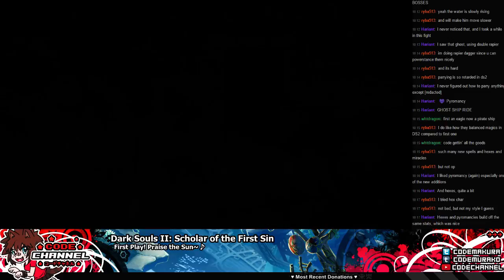Dark Souls II Ep.11 (First Play) -- Puzzle Solving Mom (Jan 13th 2016)